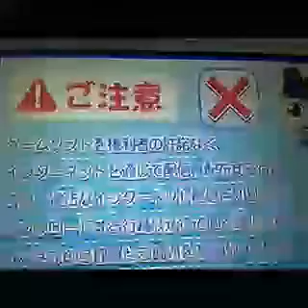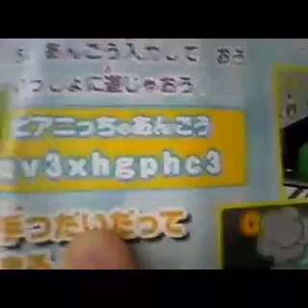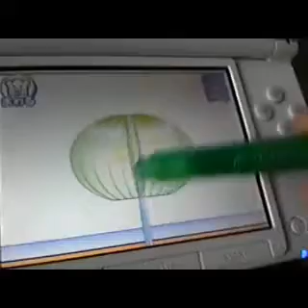【旧まりもの動画第二弾】「おうちまいにちたまごっち」part1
はい。こんにちはまりもです。
今回はお正月スペシャルで言っていた旧まりもの動画の第二弾「おうちまいにちたまごっち」の実況プレイをした様子をお届けします。

動画中に流していたCD
SUPER MARIO GALAXY2 ORIGINAL SOUND TRACKのコウニュウサイトのURL